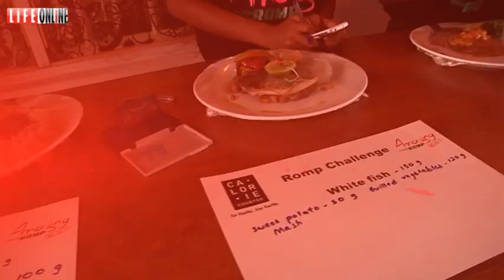AMAZING COLOMBO ROMP 2015